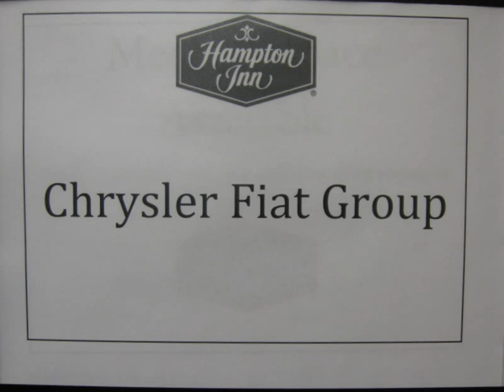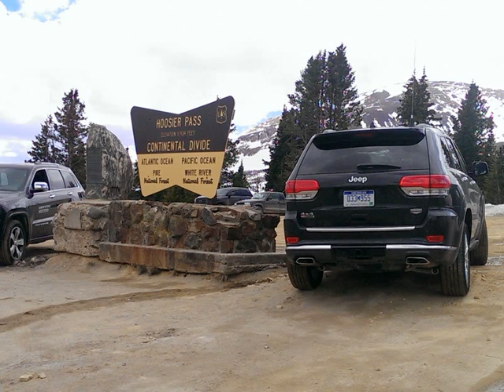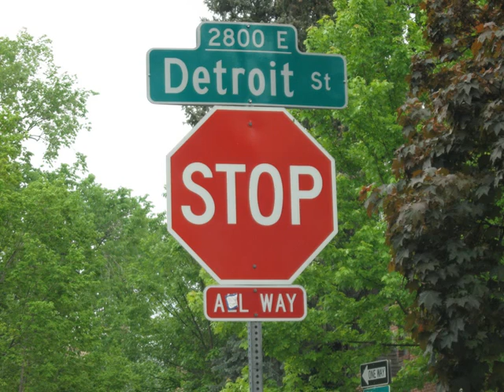WK DS on the road may 2014